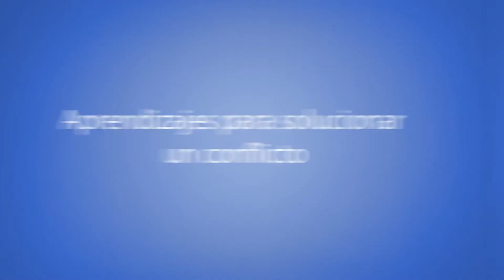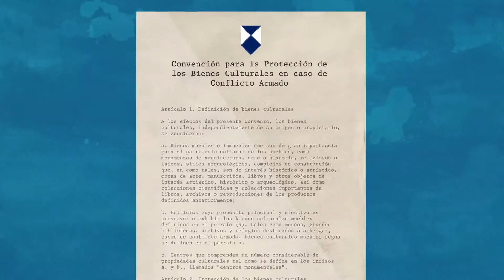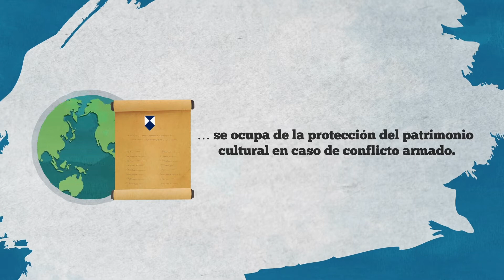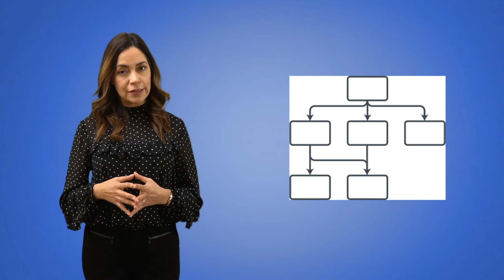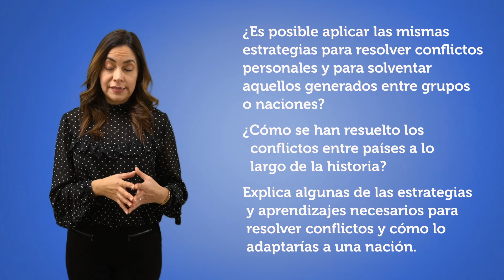Aprendizajes para solucionar un conflicto